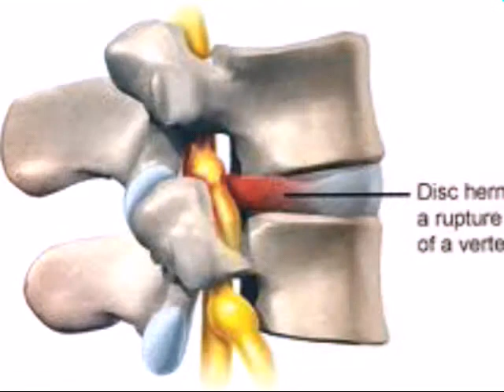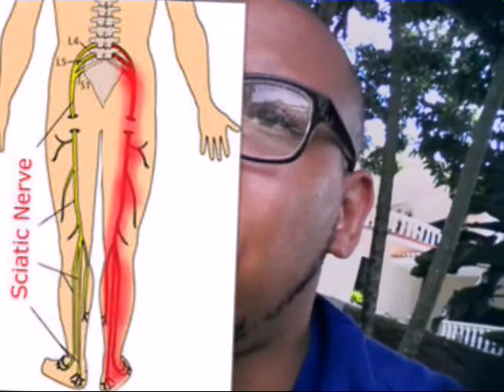Tratamiento Natural Para Hernias Discales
La hernia discal es una enfermedad en la que parte del disco intervertebral (núcleo pulposo), que se encuentra entre las vértebras, se desplaza hacia la raíz nerviosa, la presiona y produce lesiones neurológicas derivadas de esta lesión. Pueden ser contenidas (solo deformación, también llamada protrusión discal) o con rotura.

Tipos
Protrusión discal: Consiste en la deformación del anillo fibroso por el impacto del núcleo pulposo contra este; se produce hacia la parte más debilitada del anillo fibroso, generalmente en dirección posterior o posterolateral.

Prolapso: Ruptura del núcleo pulposo a través del anillo fibroso, pero sin atravesar el ligamento longitudinal anterior o posterior.

Extrusión: Núcleo pulposo atraviesa el anillo fibroso y el ligamento longitudinal, generalmente el posterior.

Secuestro: Ruptura del segmento extruido, ocasionalmente con desplazamiento del fragmento libre al canal espinal.

Síntomas:

Lumbalgia
La lumbalgia es el mayor motivo de consulta. La lumbalgia se produce cuando se distienden los músculos lumbares produciendo un dolor que impide el libre movimiento de esa zona de la cintura. Las causas de la lumbalgia son múltiples. Puede deberse a malas posturas, factores relacionados con la actividad física del individuo o factores psicológicos. Lumbalgia que se acompaña de dolor, sensación de hormigueo o dificultad para el movimiento de la pierna del mismo lado. Se debe a la compresión (pinzamiento) del nervio ciático o a una hernia de disco.

Ciática
Se manifiesta de manera unilateral. Afecta al nervio ciático compuesto por las raíces nerviosas L5 (quinta lumbar) y S1 (primera raíz sacra). La ciática produce dolor y debilidad sólo en el nervio afectado, provocando parestesia local. Si está afectado S1 se ven comprometidos los músculos sóleo, gastrocnemios y glúteo mayor. Si está afectado L5 se ven comprometidos los músculos extensor propio del dedo mayor, peroneo y glúteo medio. Estos músculos son indispensables para poder caminar, afectando la extremidad inferior.

Aparición de los síntomas
La hernia discal aparece sintomáticamente después de hacer o someterse a movimientos o gestos bruscos, hacer fuerzas excesivas sin tener en cuenta la posición correcta al agacharse o ponerse en pie y la aparición del dolor en general es inmediata a estos excesos. Las hernias discales más frecuentes son las lumbares (aparece entre los discos lumbares —denominados L—), así como también las cervicales (aparecidas entre los discos de la cervical —denominados C—). También es frecuente la aparición de hernia discal entre la quinta vértebra lumbar y la primera vértebra sacra (denominadas L5-S1), causante de una molestia persistente acompañada de trastornos sensitivos tales como hormigueo o pérdida de la sensibilidad e irritabilidad motora, así como disminución del reflejo predominantemente Aquiliano del lado afectado. Estas dolencias aparecen de forma inmediata, tal y como se explicó anteriormente, pero su tratamiento es prolongado y el alivio del paciente es muy lento, debido a la compresión de los nervios interdiscales.